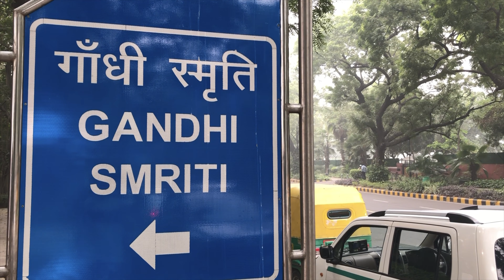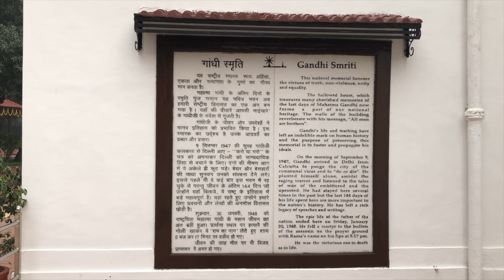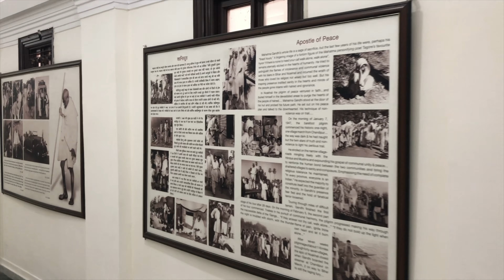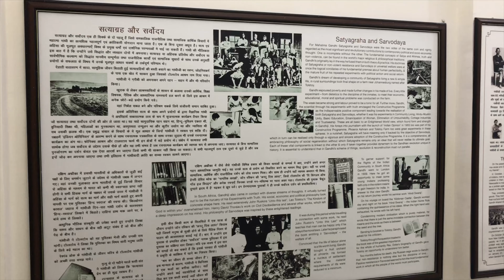Gandhi Smriti - Delhi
Gandhi Smriti formerly known as Birla House or Birla Bhavan, is a museum dedicated to Mahatma Gandhi, situated on Tees January Road, formerly Albuquerque Road, in New Delhi, India. It is the location where Mahatma Gandhi spent the last 144 days of his life and was assassinated on 30 January 1948. It was originally the house of the Indian business tycoons, the Birla family. It is now also home to the Eternal Gandhi Multimedia Museum, which was established in 2005.

The museum is open for all days except Mondays and National Holidays. The entry is Free for all.